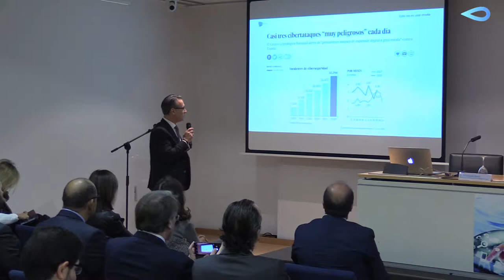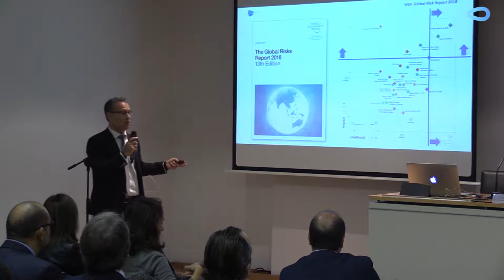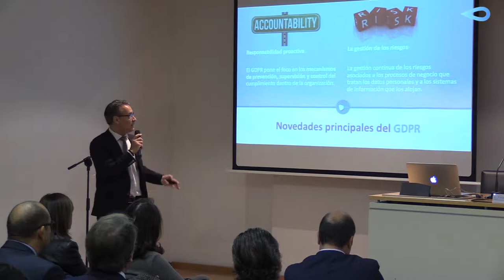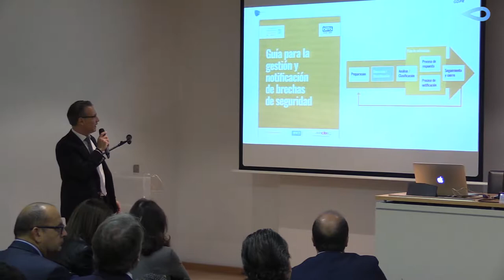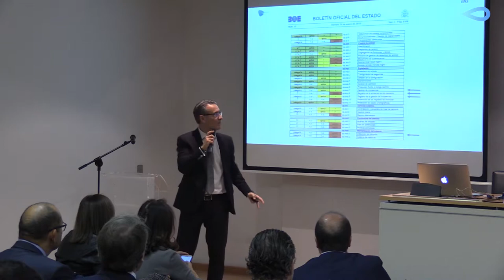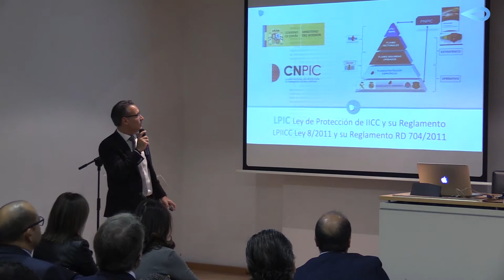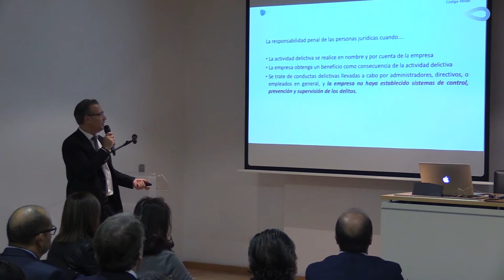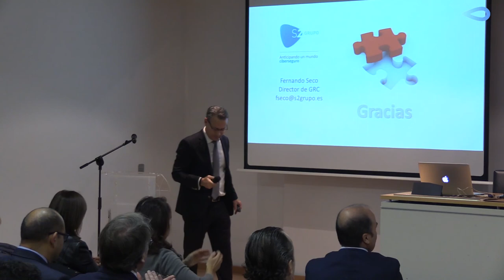Ponencia ciberseguridad agua: Fernando Seco